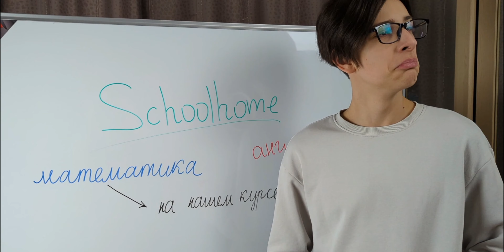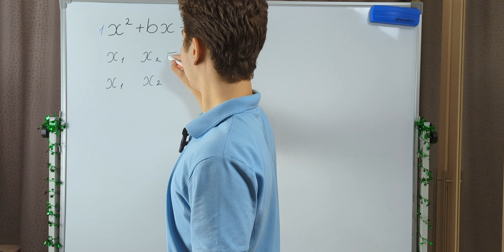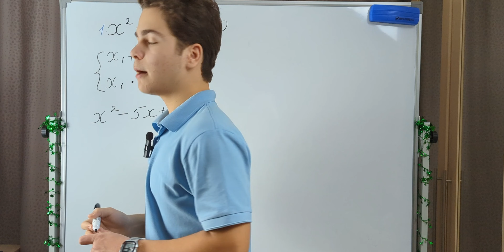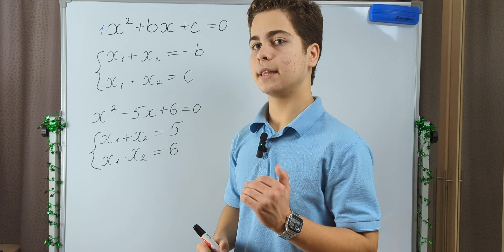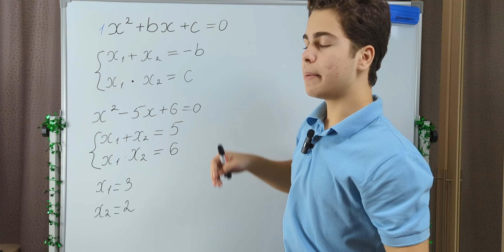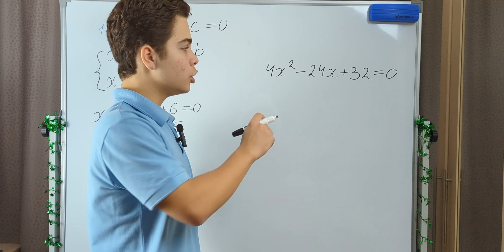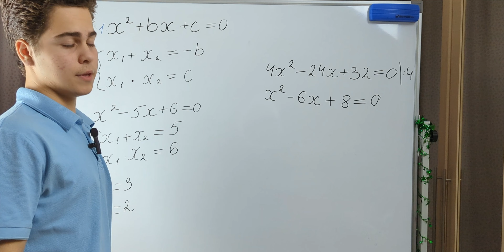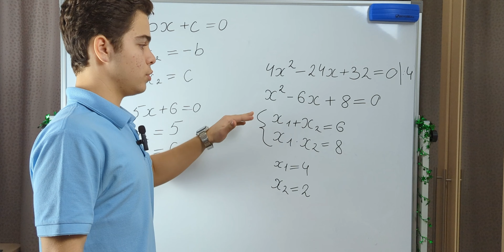Всё Про Теорему Виета. Решение Квадратных Уравнений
🐨В этом видео я расскажу тебе про Теорему Виета, и она поможет тебе быстро решать приведенные квадратные уравнения. 😊
✉️ Мы уже набираем людей, все вопросы по курсу можете задать в комментариях под видео, а также на нашу почту мы на все обязательно ответим!!!
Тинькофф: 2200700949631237